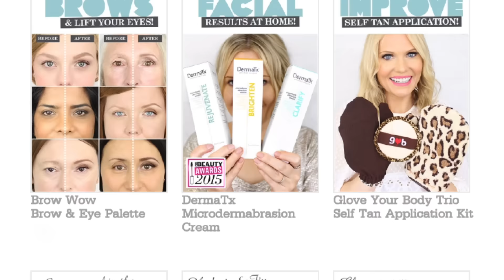Boost Positivity With THIS Technique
Let’s face it – we ALL have ‘those’ days where absolutely nothing seems to go right, and we’re  just left feeling crappy and deflated at the end of it! Ugh.

Not to be one to give in to negativity, I’ve been on the hunt to find out if there’s a way of saving days like these and turning them around to our advantage instead.

I had a little chat with my sister Tammie (who’s also professional life coach!), and she told me about a simple technique which we can all implement into our daily lives to help boost our productivity AND positivity.

Watch My Video and Learn This Positivity Technique!

Love Katie x x x

THE small PRINT:
I have not been asked to make this video. I have not been paid to make this video. Everything I share in this video I share because as a Make up Artist I love these products and swear by them for incredible results! My store was founded and is run by me with the help of a small yet awesome team.
I built from the ground up taking baby steps day-by-day over many years. I still have far to go, but I truly believe that If you have a dream be sure to follow it because one day you'll look back and realize that together all those baby steps you took made towards your dream made ONE GIANT LEAP!
Keep the faith and keep believing in YOU!

I could not do what I do without lovely people such as you, so I thank YOU sincerely from the bottom of my heart.

Katie xx